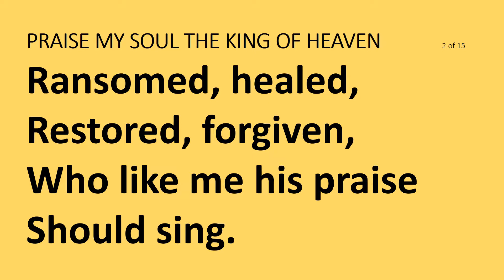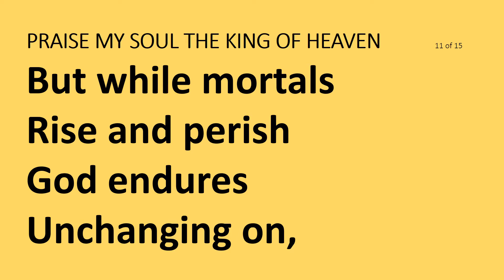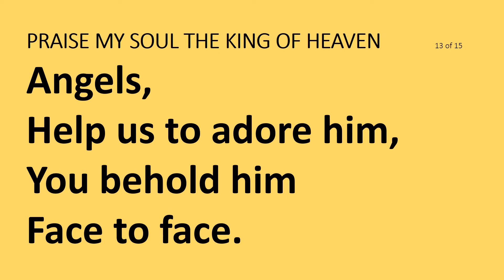PRAISE MY SOUL THE KING OF HEAVEN AUDIO CFCM GOLD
Hymn with lyrics from the Center for Church Music